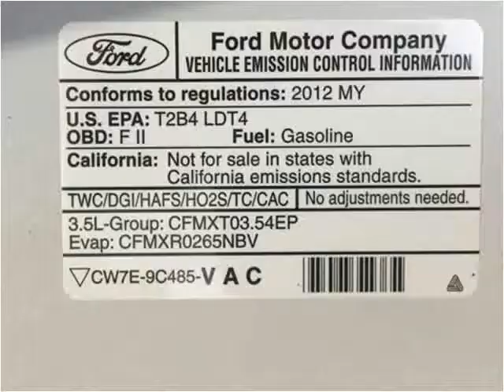2012 Ford F-150 Used Cars Corbin KY